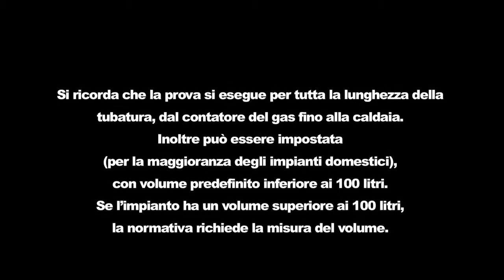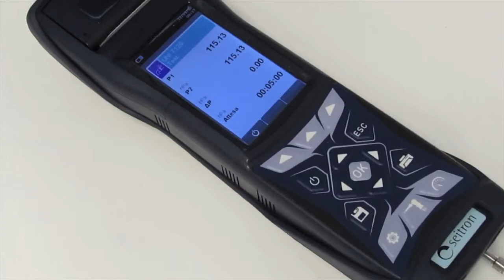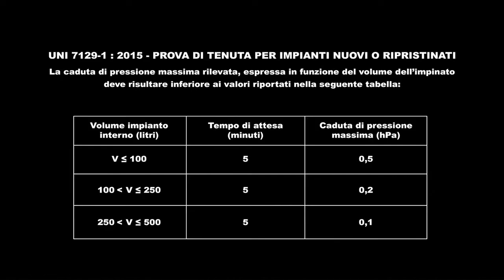Analizzatori di Combustione Chemist 500 - UNI 7129 (per impianti nuovi inferiori ai 100 litri)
Manuale prova di tenuta con analizzatore di combustione Seitron Chemist 500 - UNI 7129 per impianti nuovi inferiori ai 100 litri.